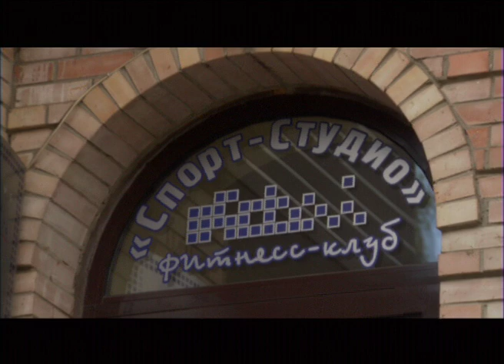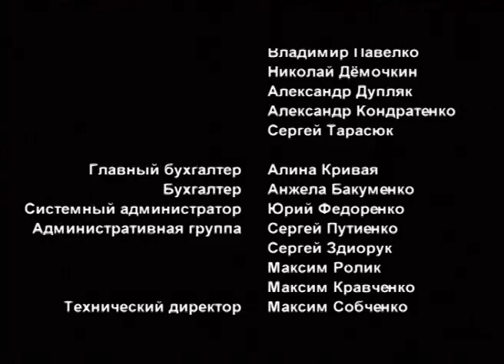Саквояж со светлым будущим. 1 Серия. Сериал. Детективы. StarMedia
Писателю Дмитрию Родионову детективные истории удаются легко. Мог ли он подумать, что подобное случится с ним самим? Аркадий Возвиженский, которого его поклонники знают под литературным псевдонимом «Дмитрий Родионов», оказывается, замешан в историю, соответствующую всем канонам криминального жанра: с угрозами и убийством. В пекло событий попадает и преданная писателю секретарша Маша Вепренцева, сыну которой в случае неповиновения угрожает жестокая расправа. От Аркадия и Маши требуют отменить «гастрольную» поездку в Киев, затеянной издательством ради рекламной компании нового книги Родионова. Однако зловещий звонок никак не меняет планов писателя и его помощницы. О чем им вскоре приходится горько пожалеть…

Год: 2007
Страна: Россия, Украина
Режиссер: Вячеслав Криштофович
Сценарий: Татьяна Устинова, Екатерина Костикова, Денис Курышев, ...
Продюсер: Юрий Морозов, Игорь Толстунов, Николай Шевченко
Оператор: Валерий Анисимов
Композитор: Вячеслав Назаров
Жанр: детектив